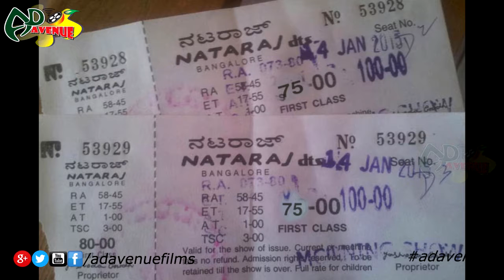GST Impact On Movie Tickets? || GST Tax On Tollywood ||Telugu Cinima News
AdAvenue  is one of the Telugu Youtube Channel. This channel will provide the Interesting Topics about The World, Technology and Fun, Entertainment of all South Indian Cinema Celebrities., Filmy Gossips and Filmy News. Enjoy the videos and music you love, upload original content, and share it all with friends, family, and the world on YouTube. In the event that you need to get all these enjoyment at one stop, then you have to stop at Ad Avenue Films.
And Also Provide Healh Tips, Beauty Tips And Other Topics.